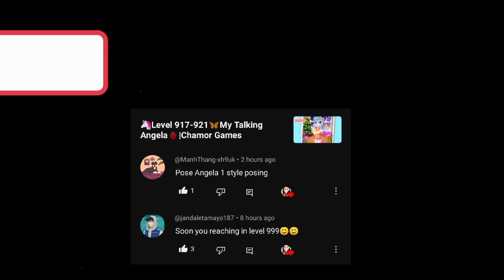😘Day 135🥰My Talking Tom Friends😍|Chamor Games